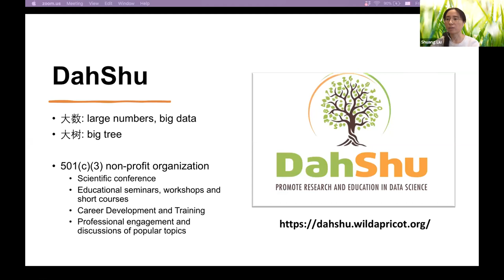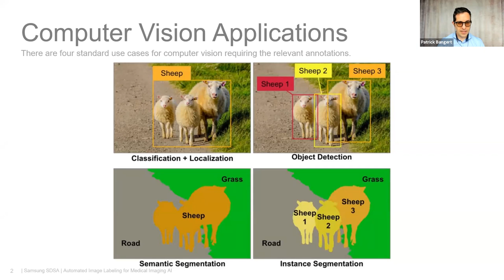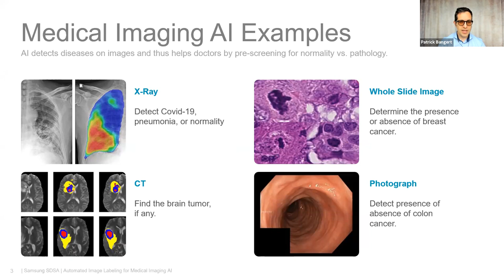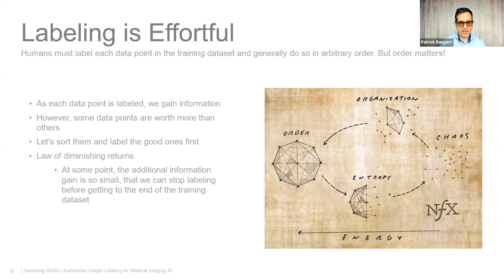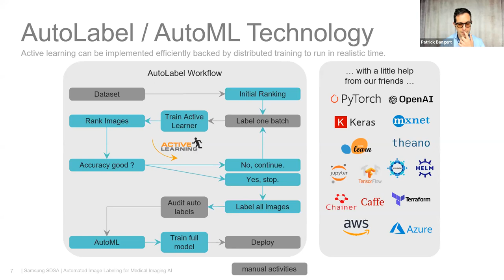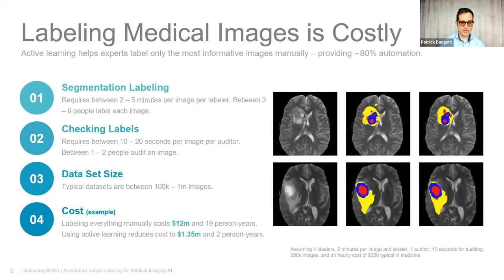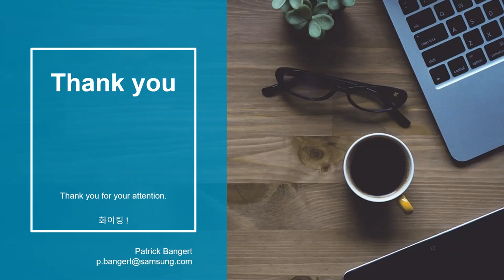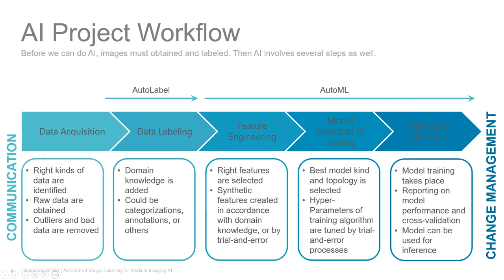Automated Image Labeling for Medical Imaging AI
Q&A

Do you label any ROI or just tumors? How do you know whether a tumor is benign or not?
Answer: We label any kind of medically relevant structure. For example, we might want to detect a baby on an ultrasound and count its fingers. We know whether a tumor is benign or not by the data labeler telling us so. If there is a sufficiently large and well-labeled dataset, it may be possible to visually distinguish the benign status.

What if a cancer-suspicious nodule from a CT scan can’t be distinguished by radiologists, and can only be determined by biopsy. How would data points like these be predicted by Active Learning AI? Would AI prediction scores shed lights on or add additional value to the diagnostic dilemma?
Answer: Edge cases like this are difficult. Ultimately, AI is an automation tool that has its main value in doing a lot of the easy work and freeing up humans to spend time on the hard cases. In many edge cases, a well-trained AI system will output a result with a low confidence score so that we know that the model was not sure. Then we know it’s a hard case and get a human to check it out.

Are any of the AI models shown in the beginning of the talk (COVID recognition, breast cancer recognition, etc.) currently implemented in hospitals or doctors' offices?
Answer: Yes, some of these models are deployed.

Can human curation (of the order of training data) expedite the learning of the labelling or is this a dangerous source of bias?
Answer: The process I illustrated is supposed to help the humans be more efficient in their labeling efforts. While you might imagine a human helping the AI help other humans, this is probably not efficient overall. This extra human process is likely to take time and cost money that will not provide a significant reduction in later labeling that the AI cannot provide.

If you don’t have the true label, is it possible to get an estimation of the error for the auto-labeling? Will the audit step correct any auto label?
Answer: Yes, an automatically produced label from an AI system comes with a confidence score. If that score is low, then you know not to believe the output. The auditing step is supposed to correct any wrong auto labels.

How do we trust the results? In other words, how to measure the uncertainty of the labeling?
Answer: The uncertainty is measured numerically and that score is to be interpreted as a probability. So if the confidence score is 0.8 you know that the model is 80% likely to be right. It’s now your decision whether that’s good enough to believe.

How to design active learning to optimize the model performance?
Answer: What is model performance? Active learning is only an assistant for labeling. It is not the diagnostic model that you can deploy. After labeling (assisted by active learning) is done, you still need to a “proper” deep learning training round.

Does active learning train a simpler model (or pre-trained model) to get a “normal” good accuracy? Then, after labelling, we use a complicated model to train the whole dataset?
Answer: Yes to both. Active learning is only a labeling assistant. The diagnostic model must be trained on the full audited dataset.

Can you directly apply the actively learned model as full ML model? How is the performance?
Answer: No. It’s performance would not be as good as a model trained on the full dataset in the proper deep learning ways.

If the active learning could label the dataset with high accuracy, why can’t we directly use this to predict the final objectives?
Answer: The accuracy of predicting label is high enough (larger than 95%) to help humans be efficient and save time. It is not high enough to reliably diagnose pathologies; you would want  larger than 99% for that.